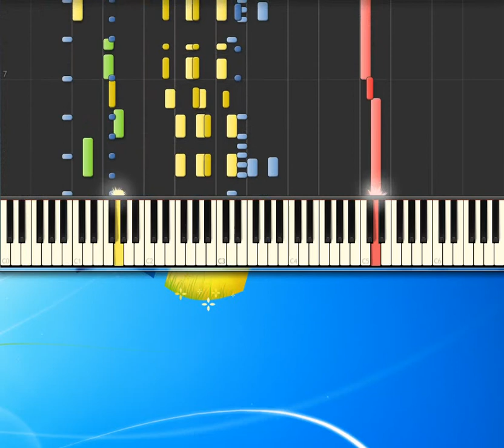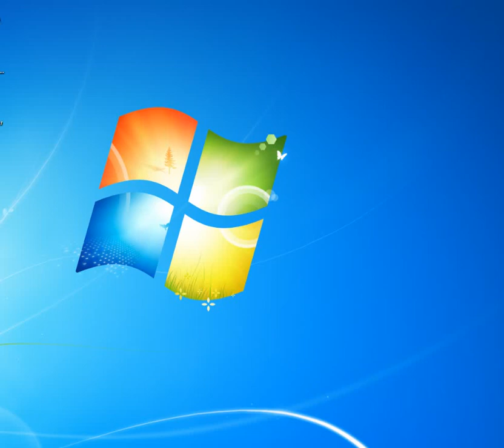[Piano Tutorial Synthesia]Copacobana - Manilow Barry